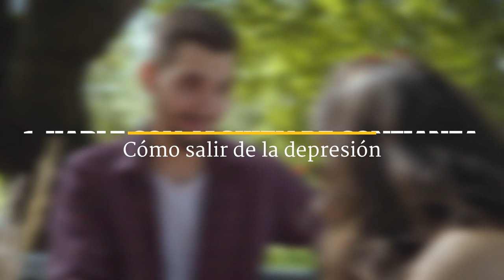Cómo SALIR de la DEPRESIÓN: 5 PASOS, el primero es...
TODOS HEMOS PASADO POR MOMENTOS DIFÍCILES, Y A VECES PARECE QUE NO ENCONTRAMOS SALIDA, PERO SÍ LA HAY. FÍJATE EN ESTOS 5 PASOS.

Visita nuestro sitio asociado de Amazon para productos de tu interés: